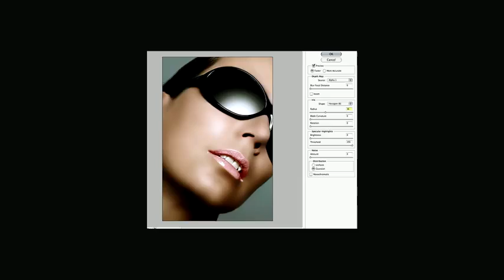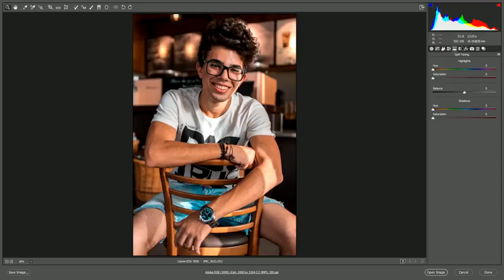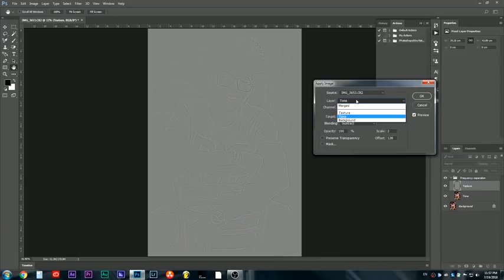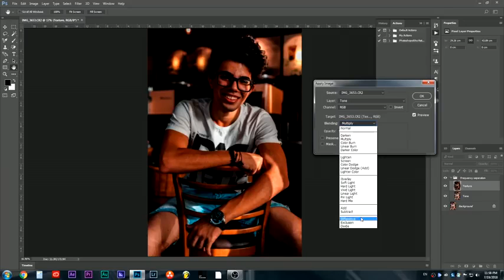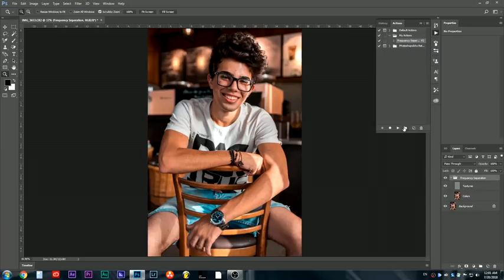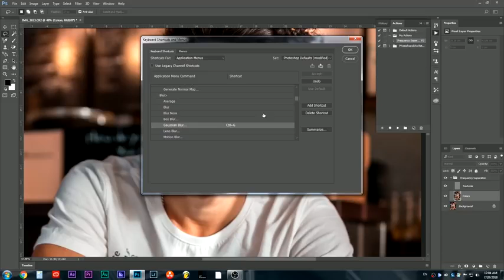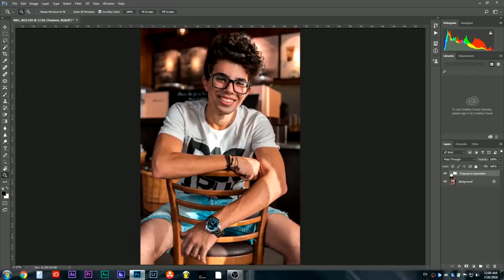Photo Editing Course!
online web album
online save photo
online photos ko edit kaise kare
online photo edit kaise karte hai
online photo edit karne ka tarika
photos ko online edit kaise kare
How to edit photos online in Hindi
Kisi photo ko online edit kaise kare
Zenfotomatic
Zenfotomatic.com
Zenfotomatic japan
photo editing software for online sellers
image editing software for online sellers
Photo editing
download hd background for editing
hindi text photo editor online
hindi text image editor
image editor online
add hindi text to image online
hindi text on photo
hindi text on image online
how to write text on image online
how to add text on image online
how to add text in jpeg image online
TOP
Best
Online
Photo
Editing
Sites
Graphics Editor
Photoshop Online
Online Photoshop
top photo editor for pc#20
top photo editor for android#7
best photo editor#7
photo editor
top photo editor#8
photo editing sites